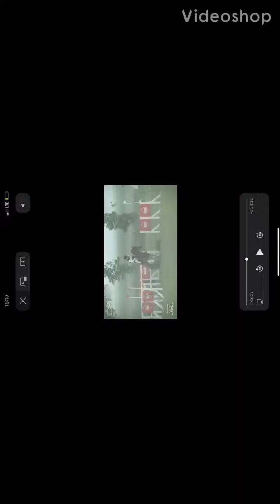StajniaTeam Paweł Spisak i Banderas MP Baborówko 2021